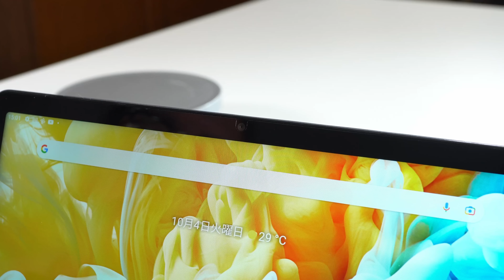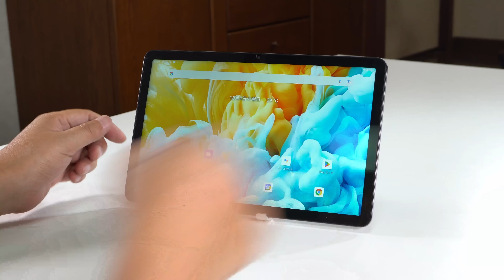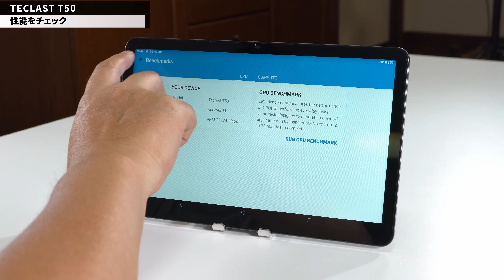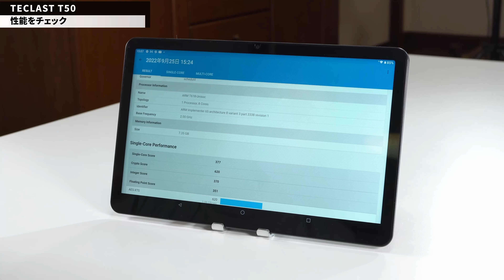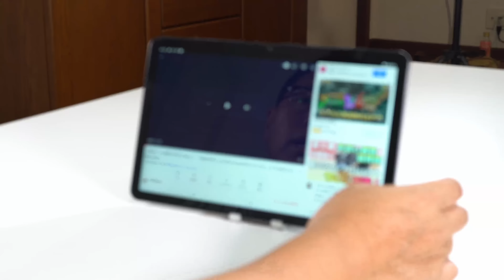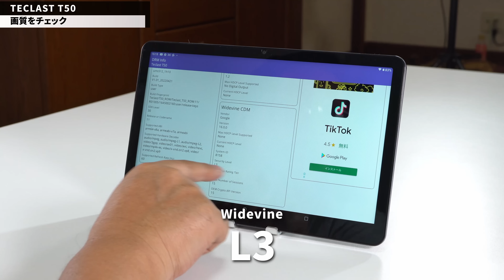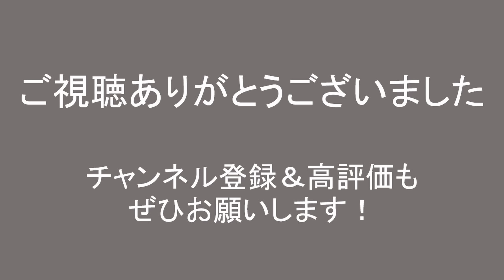【コスパ良好】超コスパなタブレットをくわしくレビューします。「TECLAST T50」はLTE内蔵でこの価格ならいいですね！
額縁が細くてカッコイイ「TECLAST T50」は、性能も上々なTECLASTの上位モデルです。LTE内蔵でこの価格なら妥当ですね。
※動画はメーカー提供ではないのでいつも同様の辛口レビューで採点もしております。なお、製品は提供いただいています

0:28　製品の紹介
1:37　本体を見ていく
3:16　重量をチェック
3:40　性能をチェック
5:03　充電は？
6:19　スピーカーをチェック
7:26　画質をチェック
8:03　価格・まとめとおすすめ度の発表

●テレワークの本が出ました
●プレゼンの本が新登場しました！